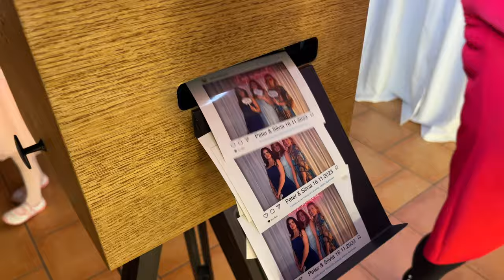Fotobúdka Dzivý fotograf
💫FOTOBÚDKA💫

Oživte vaše udalosti štýlovou fotobúdkou. Elegantná fotobúdka je nápaditá voľba pre svadby, firemné akcie a iné podujatia.